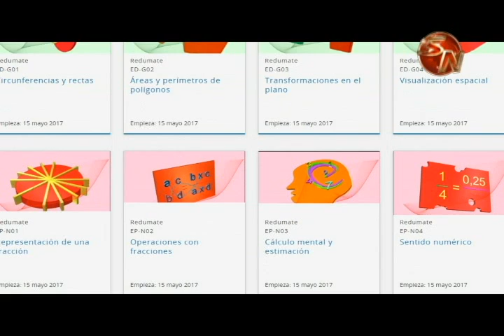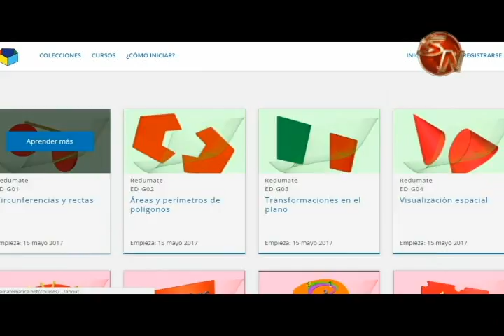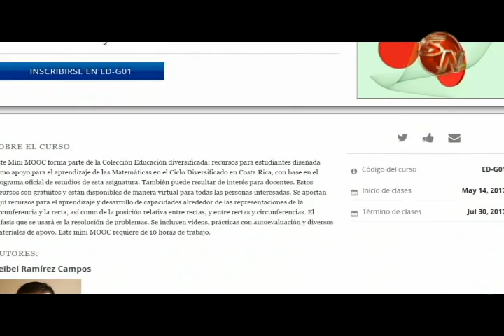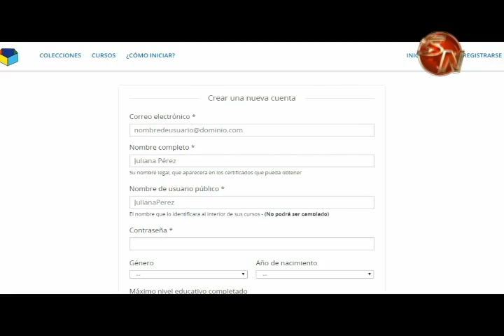Un curso virtual de matemáticas la nueva propuesta del Ministerio de Educación Pública